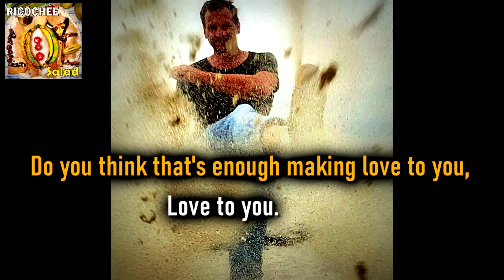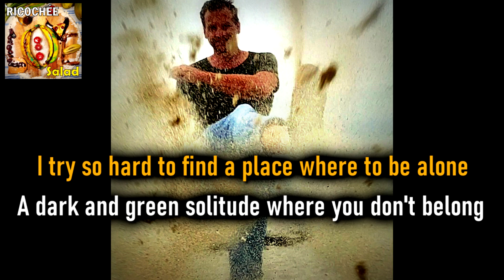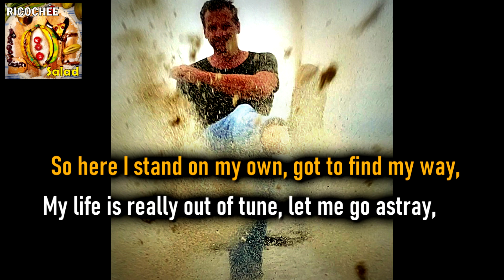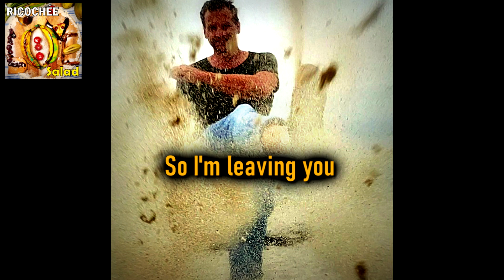RICOCHEE - PLUS (Lyrics Video)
🔥 Experience the electrifying beats and raw emotion of RICOCHEE's latest indie rock track, 'PLUS', in this captivating lyrics video. Let the powerful vocals and dynamic instrumentals take you on a musical journey like never before. Immerse yourself in the soul-stirring melodies and thought-provoking lyrics that will leave you craving more.